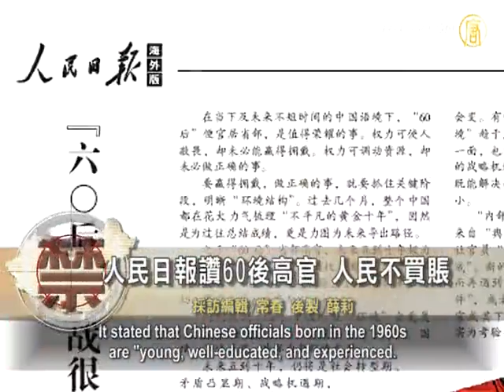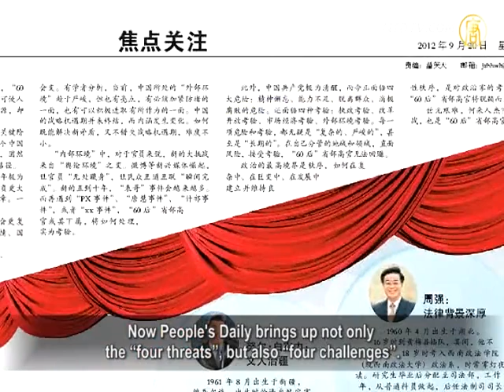People Reject CCP, Praise 1960s Officials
CCP state media People's Daily reported that many people
born in the 1960s became provincial and ministerial level officials, and that they will now affect the future of China.
The Chinese public, however,
have refuted this proclamation.
They said that it is indeed hopeless to count
on several officials for the future of China.
China's future lies in a democratic way of selecting officials.

On Sept. 20, the overseas edition
of People's Daily published an article.
It stated that Chinese officials born in the 1960s
are "young, well-educated, and experienced.
They have degrees in humanities and the social sciences."

It also said that these officials will not only change China's
administration style, but will also affect China's future.

The article's statistics show that there are currently 161
provincial and ministerial level officials born in 1960s.
118 of them are serving as Standing Committee
members, and the article lists 7 officials' experiences.

The 7 officials share one experience,
that is working in Communist Youth League.
Some analysts say that the Hu Jintao
faction has taken absolute dominance.
It will take real power after the 18th National Congress.

The article also states that the high expectations of these
officials comes from the dissatisfaction of the current society.
New officials will bring people hope and new expectations.

Canadian critic Liu Qikun said that if people place their hope
on some CCP officials, they are sure to be disappointed.

Political critic Liu Qikun: "China's future does
not lie within the reform of the Party itself.
How can there be reforms within the current political system?

The CCP dictatorship should be
overthrown, and not be renovated.
We cannot count on some CCP officials to reform this Party."

Former national policy consultant Qiu Chuiliang said China's
current problems cannot be solved by a certain generation.
They can do nothing as long as they stay in the system.

Qiu Chuiliang: "I can give an example. China's current
Foreign Minister Yang Jiechi studied in the U.S.
Once within the CCP system, he was constrained by it.

How can we expect these people to transform this rigid
and authoritarian China? I am personally not very optimistic."

The article said officials face new challenges from the public.

The rise of new media such as a microblogs
leaves the officials "nowhere to hide."
People can "instantaneously" communicate with each other.

The coming decade will see more cases like those
of previous official, whose corruption was revealed by reports of the many expensive watches he wears.
Public protests against pollution from paraxyline chemical
plants, or the refinery plants in Shifang, will pose serious challenges to CCP officials born in the 1960s.

At the CCP's 90th anniversary a year ago,
Hu Jintao referred to CCP's four threats.
Slackened spirit, incapability,
isolation from the people, and corruption.
People's Daily published Hu's speech without the fours threats.

Now People's Daily brings up not only
the "four threats", but also "four challenges".
Tests of its administration, opening up and reform,
a market economy, and tests from the external environment.
The article said the 1960-generation
officials cannot avoid these tests.

Chinese netizens refuse the lay their hopes
on the 7 officials that the People's Daily introduced.

One netizen said, "I wish they could stop
the behind closed doors way of choosing officials.

Others said it is hopeless when a country places its future
upon a few officials, which is a disconcerting way of thinking.